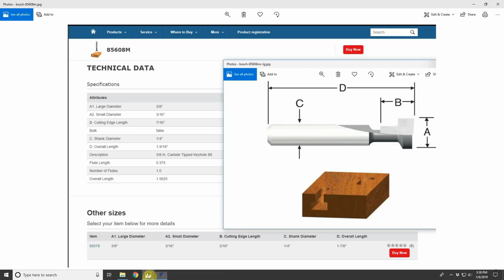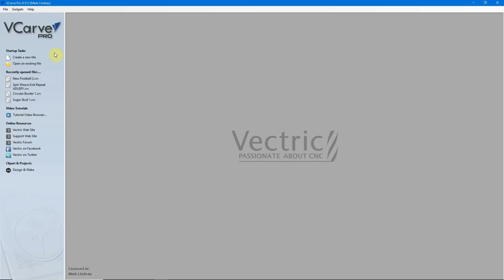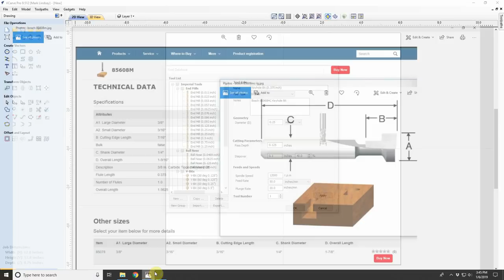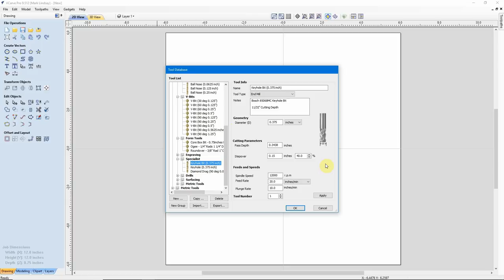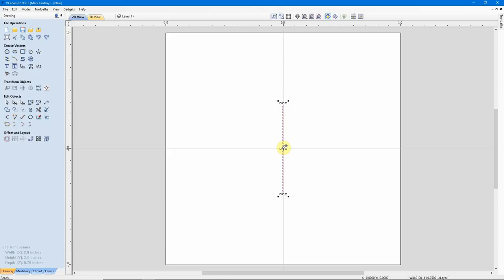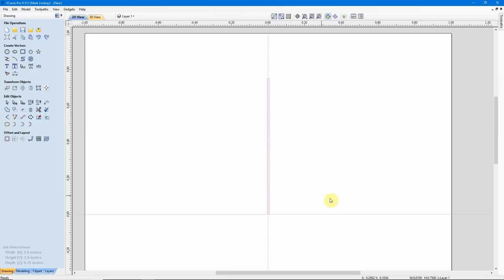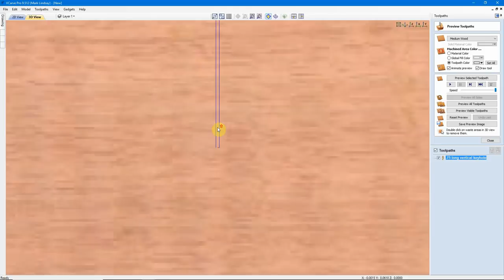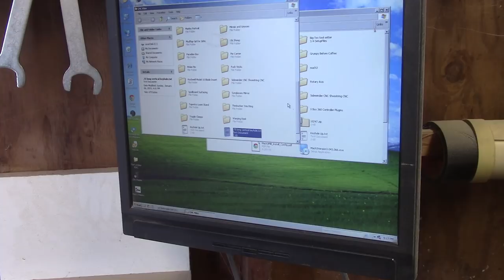How to Enter and Use A Keyhole Bit in Vectric - Part 12 - Vectric For Absolute Beginners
Adding and Using a Keyhole Bit – Part 12 - Aspire and VCarve For Absolute Beginners

This is the 12th in a series of videos geared toward the person who has never worked with CAD or CAM in the Vectric Software before.

In this video, I’ll show you how I use a keyhole bit with the Vectric software.

I’ve had several requests to do a demonstration of how I entered a keyhole bit into my Tool Database, how I calculated a toolpath, and how I set up and use the bit. In this video, I’ll demonstrate all of the above. First I’ll show you the info about the bit I needed to get, then how to enter that info into the tool database. Next I’ll show you how I created the geometry I needed to create a 3/4” long vertical keyhole slot for a project. Then I’ll demonstrate calculating the toolpath from that geometry, previewing the toolpath, and saving the g-code.

From there we’ll move out onto the CNC router, where we’ll load the g-code into Mach3, set the X, Y, and Z zeros on our project, and cut a keyhole.

Links to the Keyhole Bit I used in this video, and a couple of alternatives:

Bosch 85608MC Keyhole Bit

Whiteside 3050 Keyhole Bit

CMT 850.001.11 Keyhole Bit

This is not an endorsement, paid or otherwise, of VCarve Pro, Vectric Ltd, Bosch, Whiteside, CMT, or any other software or company. It’s just a demonstration of how I work.